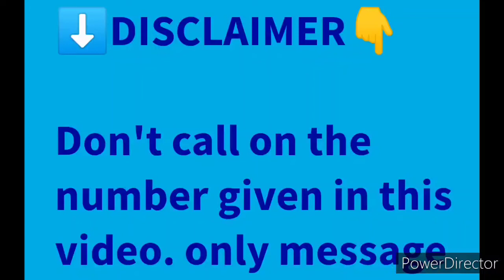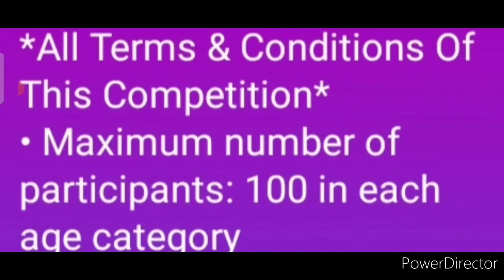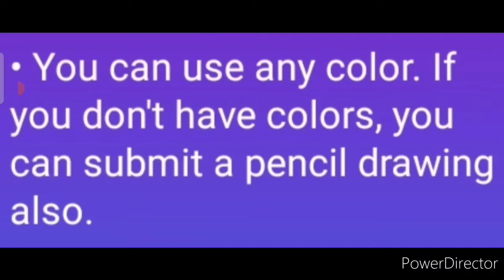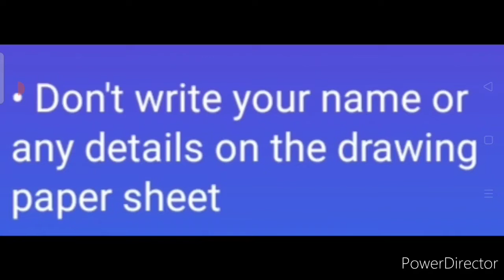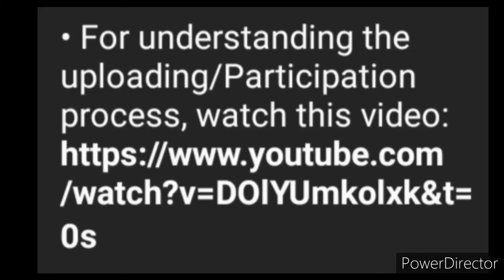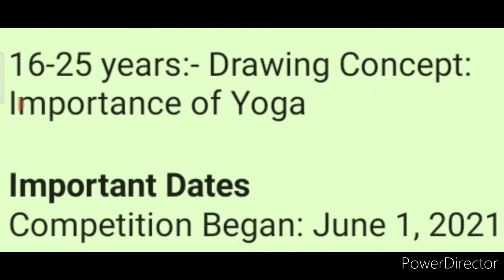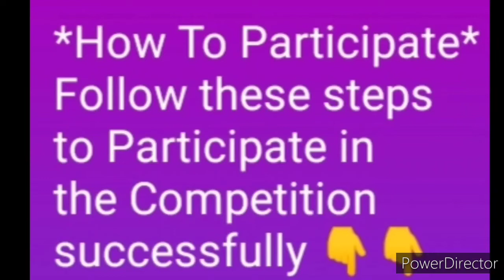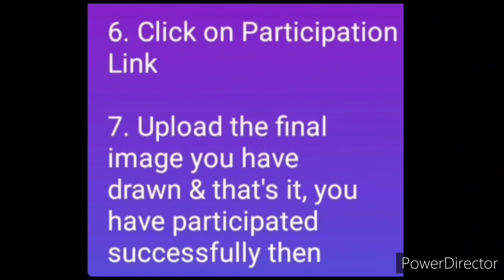Free Online Drawing Competition 2021/ Color Pencils To Many Winners